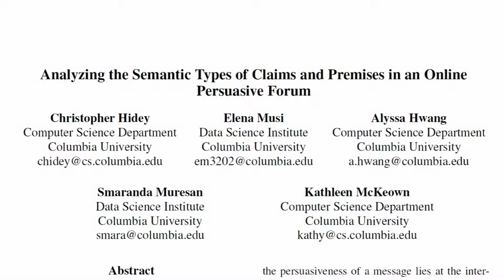Dr Elena Musi - BBC Project & Remote Argument Analysis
Dr Elena Musi, a postdoctoral researcher at the Data Science Institute from Columbia University, talks about her involvement in the project between ARG-tech and the BBC involving the Radio 4 Moral Maze and BBC 2 Abortion on Trial Programmes.

Elena's expertise lies at the interface between corpus linguistics, semantics and computationally inspired discourse and communication studies.

Her research fits under the broad umbrella of computational social science: She investigates social and interactional meaning combining analyses grounded in linguistic theory with empirical validations through computational models with a particular emphasis on Argumentation.

Elena deals both with traditional and social media. She is particularly interested in the changes brought about by user-generated comments (forums, tweets) in community building, stance negotiation and social influence, as well as in the development of linguistically informed technologies to detect them.

Elena is currently working in the innovative research area of Argumentation Mining, aimed at automatically retrieving arguments in support of opinions/sentiments spread on the web: She is developing linguistically motivated models for the analysis of reasonings and persuasion strategies enabling the development of computational techniques.